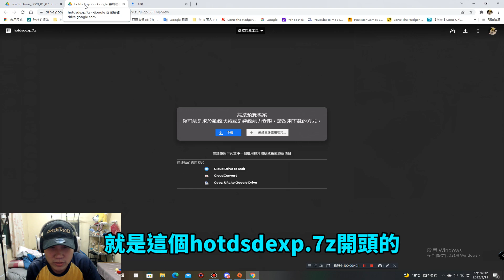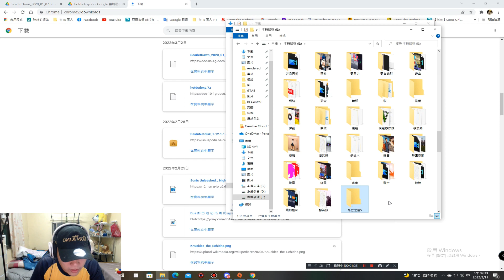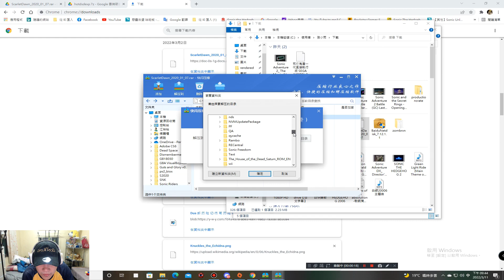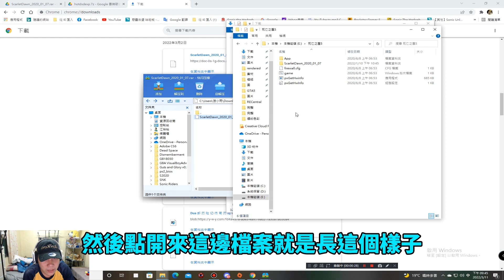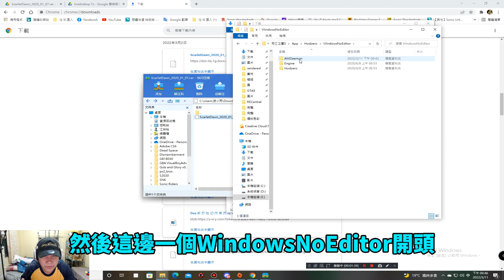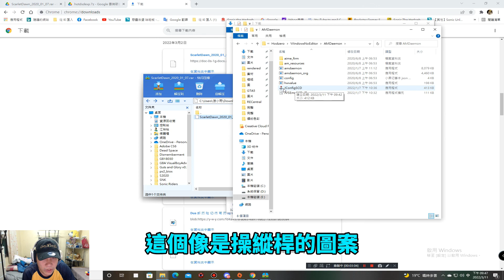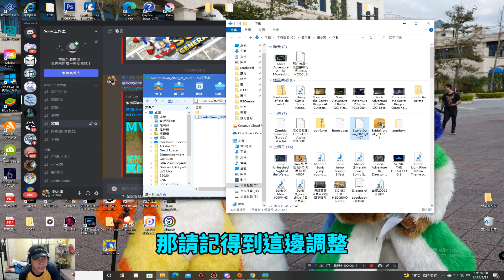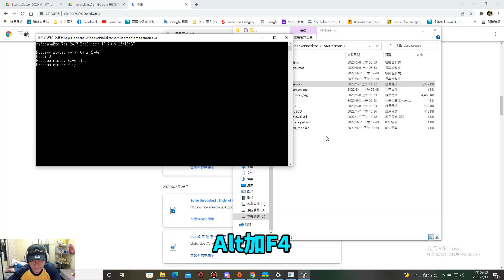死亡之屋血色黎明載點和安裝教學House of The Dead: Scarlet Dawn-狼小雨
哈囉！我是希弗爾，外號狼小雨，歡迎來到我的頻道，這裡專拍遊戲實況與精華.音速小子.日常.獸人主題.跳舞的影片，喜歡我的影片請訂閱我並點擊小鈴鐺喔~

請關注社群貼文得以獲得直播日期和時間喔!!!